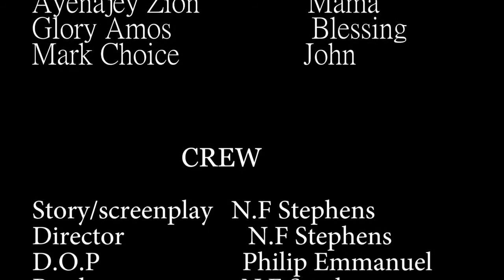PIERCED WITHIN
A story of a young female teen who got stuck in the web hardship and found rape as the end results of her toil.